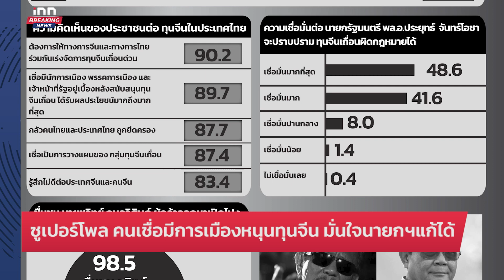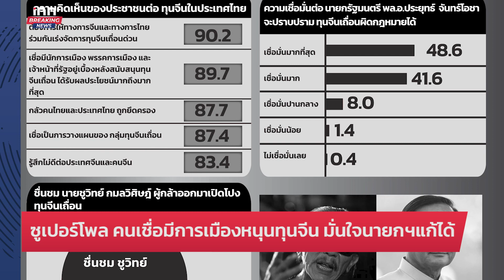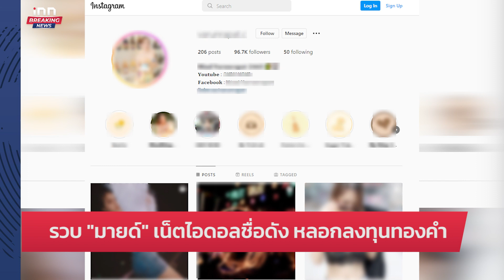รวบ มายด์ วรัญรภัสส์ เน็ตไอดอลชื่อดัง หลอกลงทุนทองคำ : 03-12-65 | iNN Breaking News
สืบนครบาลรวบ มายด์ วรัญรภัสส์ เน็ตไอดอลชื่อดัง หลอกลงทุนทองคำผู้เสียหายทั่วประเทศ

- “อนุทิน” ลั่นดูยังไงก็จัดฉากเด็ก 9 ขวบพี้กัญชา
- “อุตตม” ไม่ตั้งเป้า ส.ส. กทม. ขอทำเต็มที่ เมินผลโพล “สมคิด” ไม่ติด Top 5
-  “อุตตม” ไม่ตั้งเป้า ส.ส. กทม. ขอทำเต็มที่
- ซูเปอร์โพลคนเชื่อมีการเมืองหนุนทุนจีน-มั่นใจนายกฯแก้ได้
- ดีอีเอสเตือนโหลดสติกเกอร์ไลน์ระวังมิจฉาชีพ